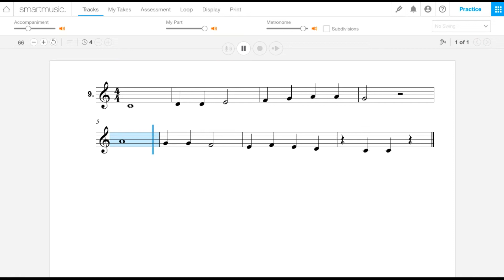SAFS L3 Ex9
Practice singing exercise SAFA L3 Ex9 with the backing track.

Practice & Enjoy!